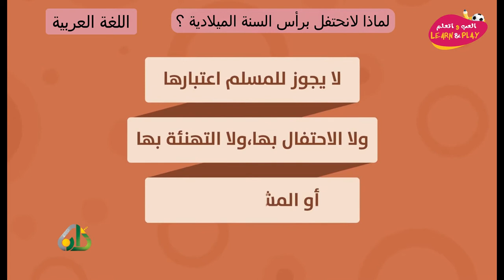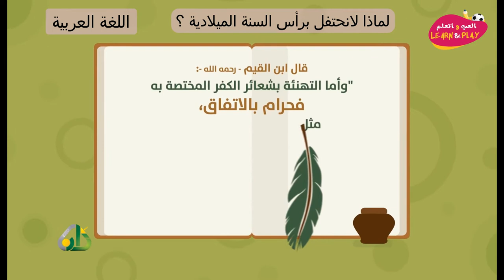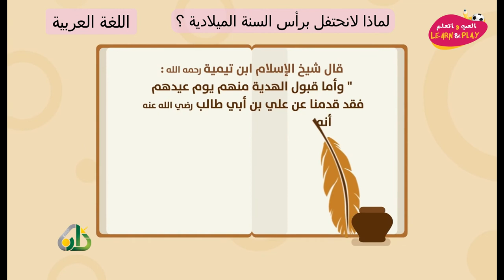لماذا لانحتفل برأس السنة الميلادية ؟